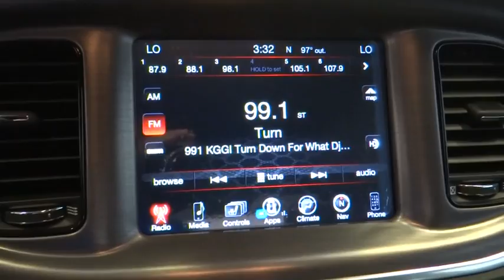2016 Dodge Charger Norco, Corona, Riverside, San Bernardino, Ontario 16D921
2016 Dodge Charger